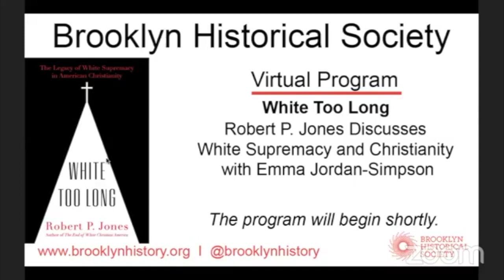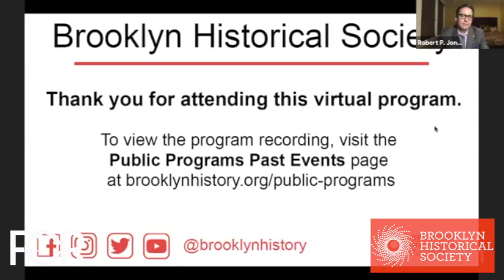White Too Long: The Legacy of White Supremacy in American Christianity, Brooklyn Historical Society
At a time when secular institutions are attempting to reconcile with a history of racial inequality, join in a conversation that seeks to bring the same sense of reckoning to the historical entanglement of white supremacy in American Christianity.

Robert P. Jones, CEO and founder of Public Religion Research Institute and a leading scholar of religion and politics, shares his latest work, "White Too Long: The Legacy of White Supremacy in American Christianity," which puts forth a thorough examination of the history of interdenominational complicity with white supremacy, and argues for congregations to embrace a theology of racial justice. Jones is joined in conversation by the Rev. Dr. Emma Jordan-Simpson, Executive Pastor of The Concord Baptist Church of Christ in Brooklyn, Executive Director of Fellowship of Reconciliation USA, and a leader in many other nonprofit and social justice communities.